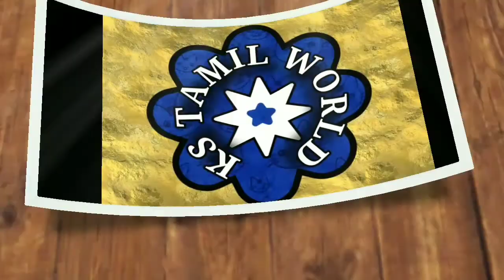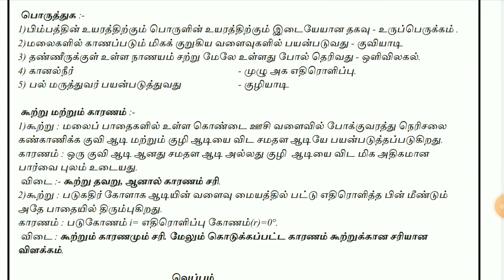9TH SCIENCE UNIT6 BOOK BACK ANSWERS|அலகு-6|ஒளி|புத்ததக வினா-விடை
9TH SCIENCE UNIT6 BOOK BACK ANSWERS|அலகு-6|ஒளி|புத்ததக வினா-விடை

6-வகுப்பு ஆங்கிலம் வினா-விடை

9-வகுப்பு அறிவியல் வினா-விடை

10-வகுப்பு அறிவியல் வினா-விடை